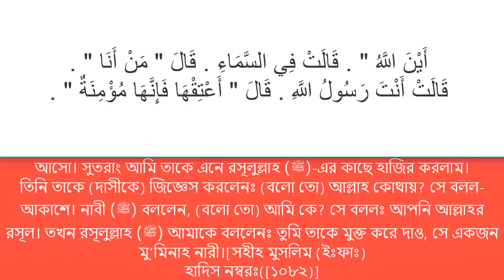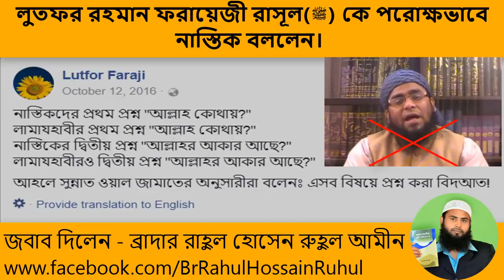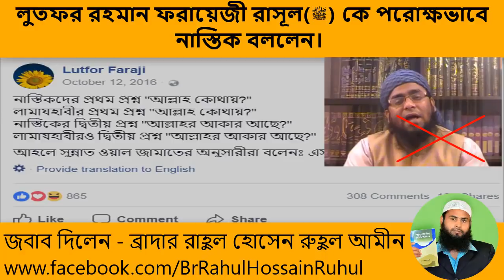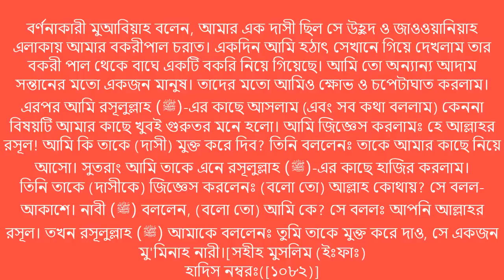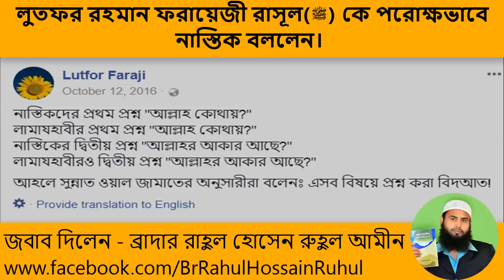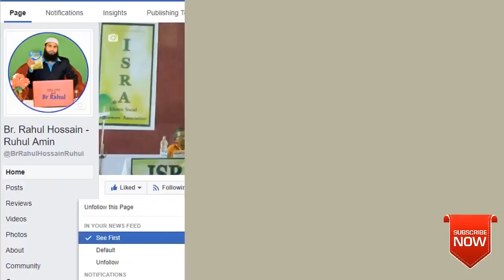রাসূল(ﷺ)কে নাস্তিক বললেন লুৎফর রহমান ফরাজী! জবাব দিচ্ছেন ব্রাদার রাহুল হোসেন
রাসূল(ﷺ) কে নাস্তিক বললেন লুৎফর রহমান ফরাজী! সঠিক জবাব দিচ্ছেন কোরআন সুন্নার দলিল সহ Br Rahul Hossain

হানাফিদের প্রতি 6টি অপেন চ্যালেঞ্জ Br Rahul Hossainএর সময় কিয়ামত পর্যন্ত উত্তর দেওয়ার জন্য টাইম দিলাম।

কেউ যদি প্রমাণ করতে পারেন রফউল ইয়াদাইন মনসুক হয়ে গেছে এই মর্মে কোরআনুল কারীমের 1টি আয়াত অথবা নবী করীম(সা:) এর একটি হাদিস বা সাহাবায়ে কেরাম (রাদিয়াল্লাহুম) দের কউল তাবেইন সহ 4 ইমাম পর্যন্ত

আপনারা হানাফি তাই আবু হানিফা (রাহিমাহুঃ) বলেছেন এই মর্মে একটি প্রমাণ যদি দিতে পারেন তাহলে রেডি হন আমি আপনাদের জবাবের খন্ডন করবো কেউ কি আছেন। মুকাল্লিদেরা জবাব দেওয়ার জন্য।

হানাফিদের মুখোশ উন্মোচন করে দিলেন Br Rahul Hossain বাংলাদেশ জুড়ে তুলপাড় শুরু হয়েছে এই বক্তব্য শুনে আপনি কি শুনেছেন

মিথ্যাচারের জবাব শিরিকি ও বিদআত পন্থী আহলে হক মিডিয়ার মুফতি রিজওয়ান রফিক জবাব দিলেন VS Br Rahul Hossain চ্যালেঞ্জ গ্রহন করলাম কখন বসবেন আমি আসতেছি তোমার চ্যালেঞ্জ গ্রহন করে বাংলাদেশে এপ্রিল মাসে রেডি থাকো হায়াতি দেওবন্দী দেওবুতেরা

হানাফিদের চ্যালেঞ্জ গ্রহণ করে জবাব দিলেন Br Rahul Hossain এবং তাদের মিথ্যাচারীর দাত ভাঙ্গা জবাব চলছে সবাই শেয়ার করেন।

বাংলাদেশ সময় 8 টা থেকে লাইভ শুরু হবে হানাফিদের চ্যালেঞ্জ এর জবাব 12টা পর্যন্ত লাইভ চলবে ইনশাহ আল্লাহ সবাই লাইভে থাকবেন তাদের মিথ্যাচারের জবাব নিয়ে আলোচনা শুরু হবে।

সুন্নাত ও বিদআতের মধ্যে পার্থক্য কি?হানাফিরা হাদিস মানে না তারা নাকি সুন্নাত মানে? কারন হচ্ছে আমরা মোহাম্মদী   যারা নবী করিম (সাঃ)এর হাদিস অনুসরণ করে বৈশিষ্টগত পরিচয় দিয়ে থাকি আমরা আহলুল হাদিস বা হাদিসের অনুসারী সেই জন্য তারা হাদিস মানে না হাদিস মানলে নাকি তারা আহলে হাদিস হয়ে যাবে নাউজুবিল্লাহি মিন যালিক

হানাফি মুফতি নবী (সা:)কে শরিয়তের বিধানের হুকুম দাতা হিসাবে অশ্বিকার করেছেন উনি বলতেছেন শরিয়তের বিধানের হুকুম দাতা আবু হানিফা (রাহি:)
মিথ্যাচারের জবাব চলছে লাইভে সবাইকে শেয়ার করে জানিয়ে দেন এই অন্ধ মুফতির মুখোশ উম্মোচন করে দেন

বিস্তারিত আলোচনা শুনতে চোখ রাখুন নিচের দেওয়া লিংকের মাধ্যমে ফেইসবুকে শেয়ার করে সবাইকে দেখার সুযোগ করে দিন ইসলামের বানি প্রচারে আমাদেরকে সাহায্য করুন শেয়ারের মাধ্যমে টাকা পয়সা কিছুই লাগবে না!